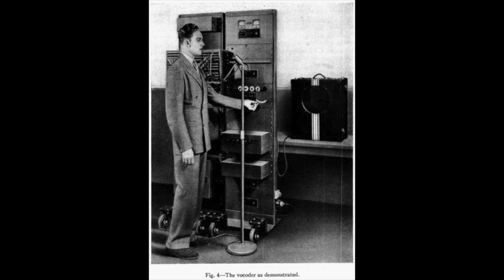C. Voderson - Demonstration of Homer Dudley's Vocoder (1939)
Here's another one of those early speech synthesis demonstrations that was nearly lost to the ages. I found this on an ancient UC Berkeley site in .AU format. I'm uploading this for a class project, but if anyone else wants to use it in their own projects that's totally cool.